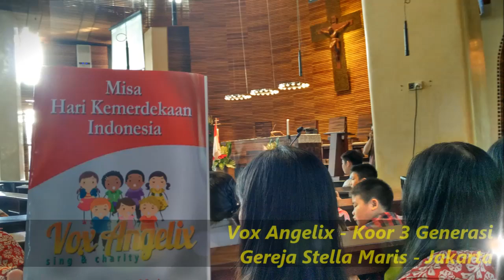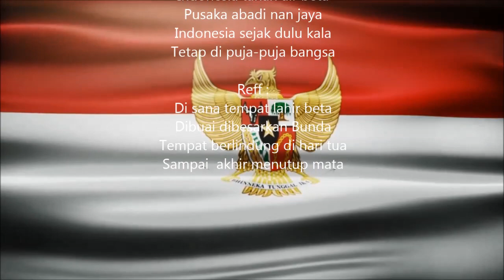INDONESIA PUSAKA karya Ismail Marzuki oleh Paduan Suara Vox Angelix, Gereja Stella Maris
Paduan Suara Anak Vox Angelix melayani Misa Hari Kemerdekaan Republik Indonesia yang ke-72 pada tanggal 17 Agustus 2017 di Gereja Stella Maris, Pluit, Jakarta. Paduan Suara pada misa ini terdiri dari 3 generasi dari oma-opa, papi-mami, dan anak-anak.

Dalam misa ini dinyanyikan ordinarium dari Misa Manado, Misa Sui Tan, Betawi, dan Misa Dolo-dolo sebagai wujud keberagaman dalam kerangka Bhineka Tunggal Ika.

Video ini adalah rekaman langsung saat misa berjalan sehingga terdapat suara-suara dari luar yang ikut ter-rekam, tetapi tidak terlalu mengganggu kualitas suara secara keseluruhan.